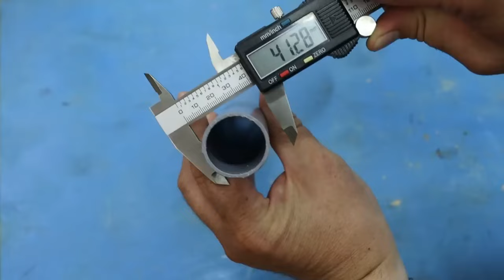Handyman's Don't Want You To Know This! Tips & Hacks That Work Extremely Well 7